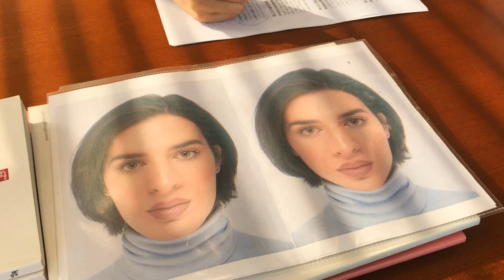14 days after V line / FFS Surgery Review / Plastic Surgery in Korea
It has been passed 14 days already since Arielle got her surgery.
All stitches got removed and she is healing soooo FAST!

Now she is going to go back to Belgium.
Major swelling will be last for 3~5 weeks and minor swelling will be last for up to 6 months.

Arielle will be coming back to Korea for check-up and second session of fat graft.

Remember

ID Hospital, better than ever, define your identity.